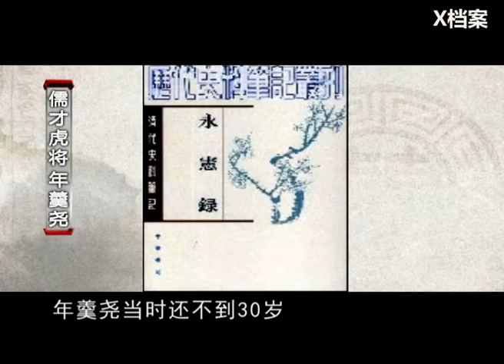從家奴干到大將軍，康熙對他破格提拔，雍正朝位極人臣，晚年卻家破人亡，墳墓不知所踪！【X檔案】